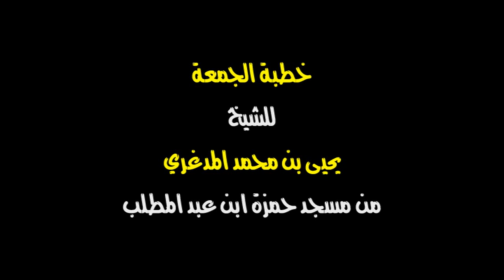خطبة الجمعة / وقفات مع سورة الفاتحة 4 / الشيخ يحيى المدغري